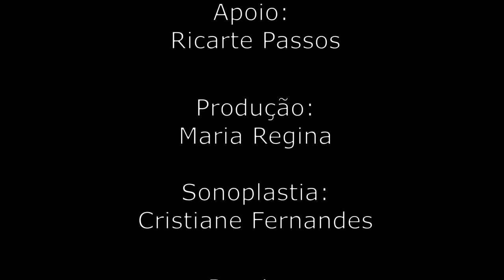Pandemia e quarentena os efeitos no mercado de trabalho (Quarentena na pandemia 5° - episódio).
O programa Classe A TV apresenta o 5º episódio do curta-metragem "Quarentena na pandemia" dirigido por Fernando Raphael sobre sua visão da quarentena durante a pandemia, as causas, os efeitos e a participação de convidados sobre a percepção deste momento tão delicado para a nossa vida. Nesta edição -  "Pandemia e quarentena os efeitos no mercado de trabalho traz o depoimento de Fabiana Schreiner.